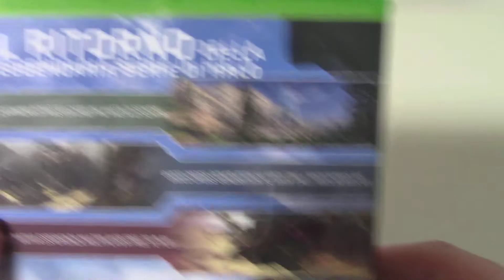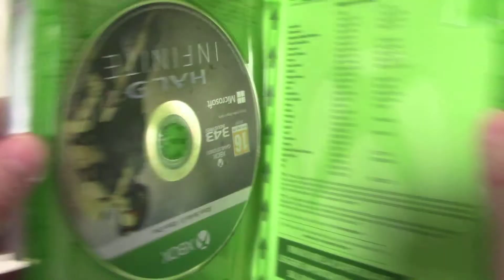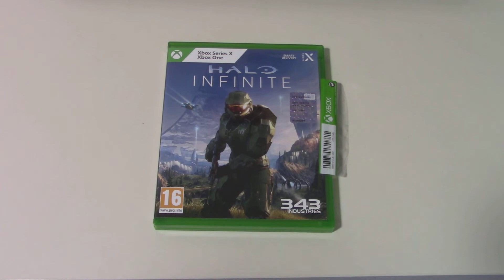unboxing di halo infinite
Ciao amici ecco a voi la unboxing di halo infinite disp per pc e xbox serie x e s/xbox one
Appena pronta pubblicheremo la unboxing :
canali colleghi: